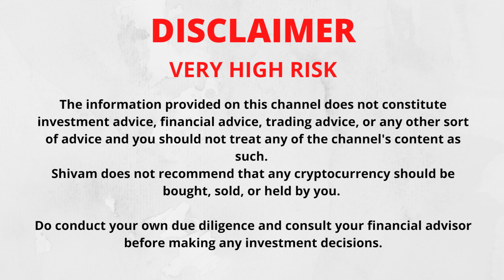Indian Crypto Tax Law Will Pass Today, Now What To Do After April 2022?